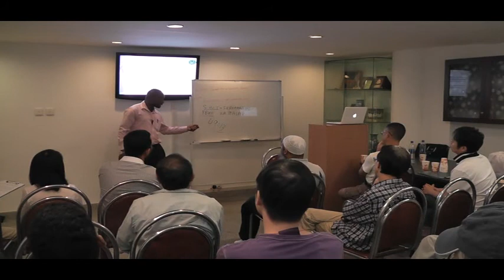Fundamental Belief in Islam 3/5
It was the 2nd session of Elementary Course on Islam 2011, organised by Kowloon Masjid Dawah Committee. The session was conducted by Dr. Muhammad Haq on 15 Oct 2011 in Kowloon Masjid.